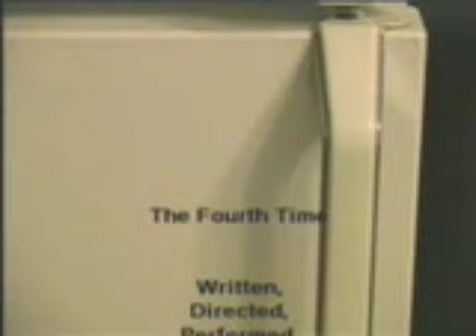The Fourth Time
Margaret Hendricksen